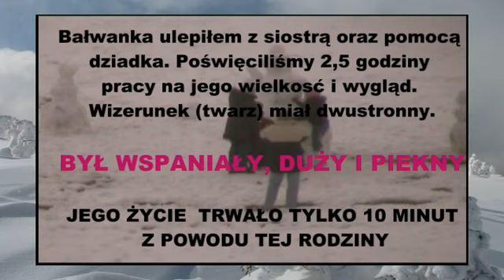Piastowski bałwan 2010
Jedni tworzą, drudzy niszczą.